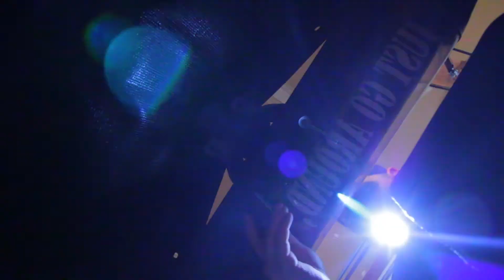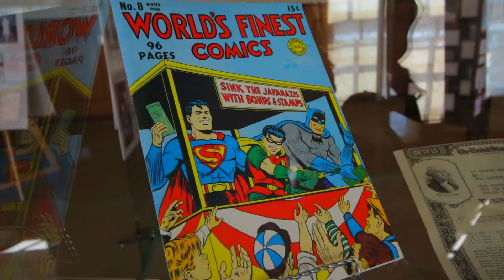How long till I get pulled over?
more upgrades on the Humvee, and one that will probably get me pulled over. North Ogden Police Department dislikes me.